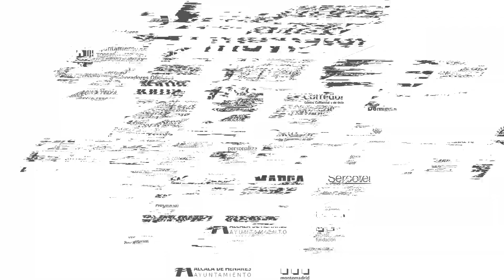SESIÓN 2 | Recomendaciones de José Prieto sobre salud, estiramientos y correcciones posturales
En esta sesión, Prieto nos señala algunas recomendaciones posturales de espalda para prevenir lesiones después de pasar tanto tiempo sentados y sin movimiento.